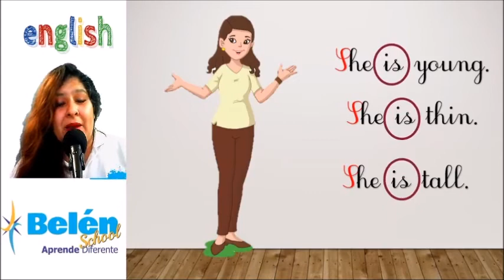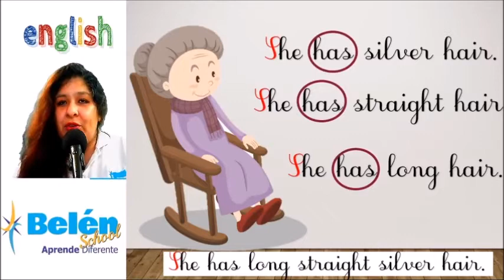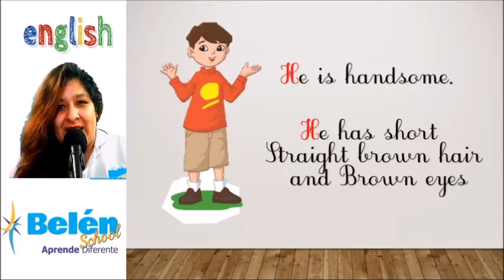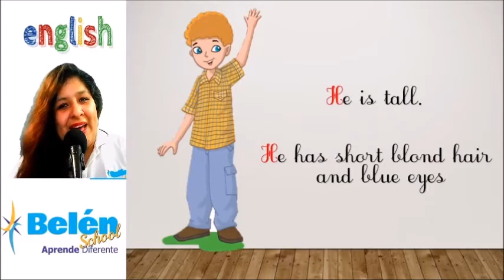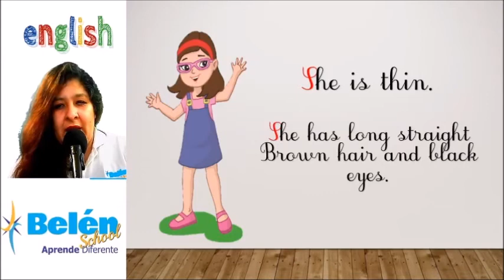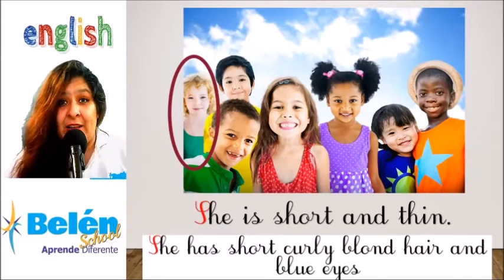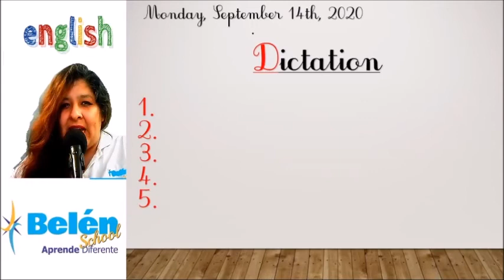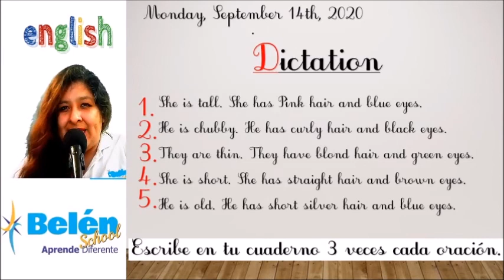physical appearance hair and eyes